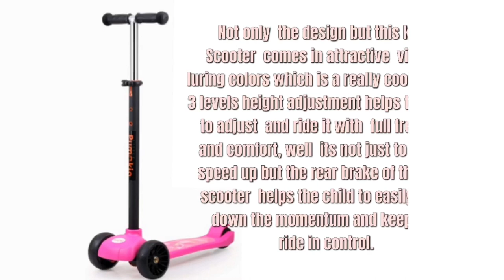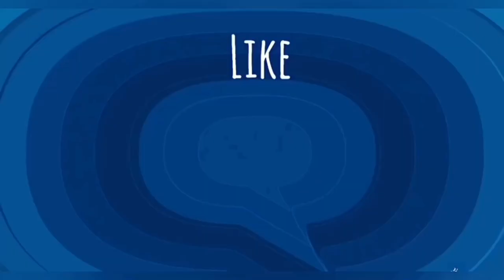My Kick Scooter 🛴 Ride| Kick Scooter Commuters| Fun Ride Even For Kids| Top 6 Kick Scooter 🛴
Hii guys:)

1)Trending Dalgona coffee_____

2)Cauliflower Manchurian_______

3)Husband Special Challenge_________

4)Husband Moms Special ___________

5) Mrs Saeed Special Recipe _________

6)Mrs Sharfu Special Recipe_______